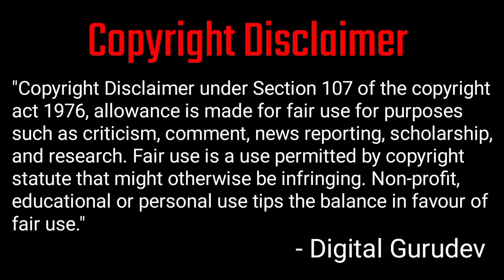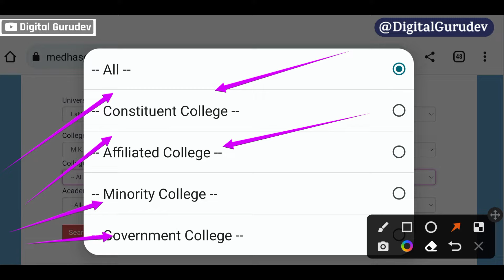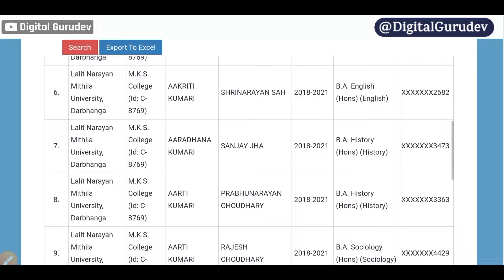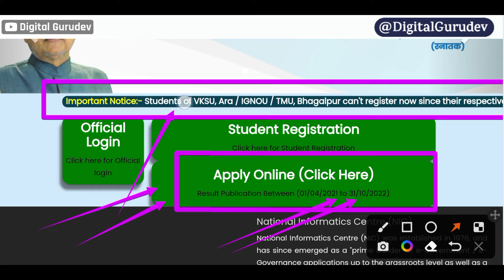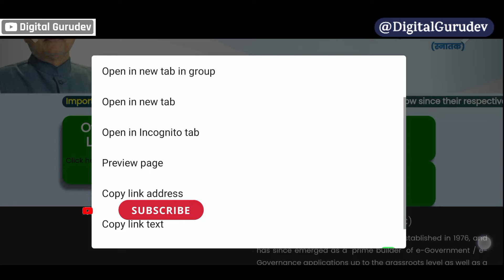bihar kanya utthan yojana online form 2022 list me name nhi hai | kanya utthan graduation pass 50000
Bihar Kanya Utthan Yojna Graduation Pass ₹50000
Bihar Kanya Utthan Yojna 2022 list me naam kaise check kare
bihar Kanya Utthan Yojna 2022 eligible student list
बिहार कन्या उत्थान योजना 2022 लिस्ट में नाम नहीं हैं क्या करें?
बिहार कन्या उत्थान योजना 2022 किस सेशन वाले को मिलेगा?

By Digital Gurudev
Your Queries 👇
bihar kanya utthan Yojna list 2022 list me naam nhi hai
kanya utthan yojana bihar online 2022 list name
kanya utthan yojana bihar online 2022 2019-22 session
kanya utthan yojana bihar online 2022 list
kanya utthan yojana bihar online 2022 graduate online apply
kanya utthan yojana bihar online 2021 list kaise dekhe
bihar graduation pass scholarship 50000 list 2022 new list lnmu

bihar kanya utthan yojana online form 2023 list me no record found